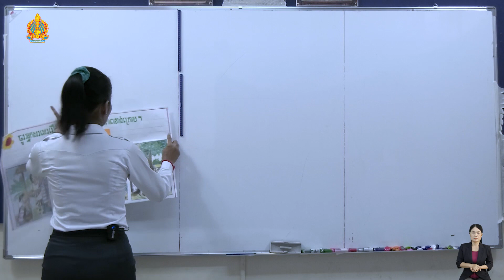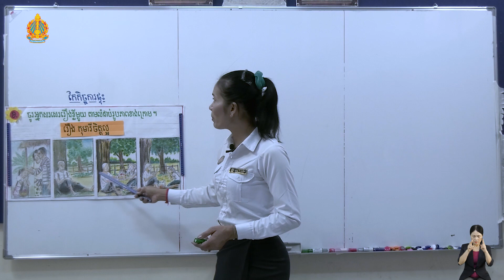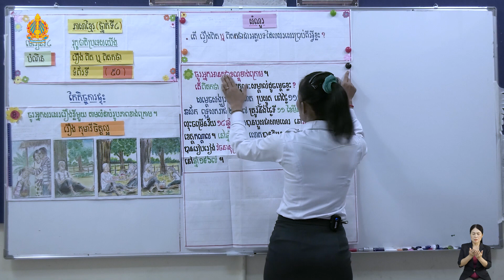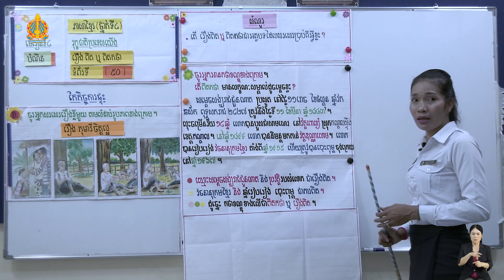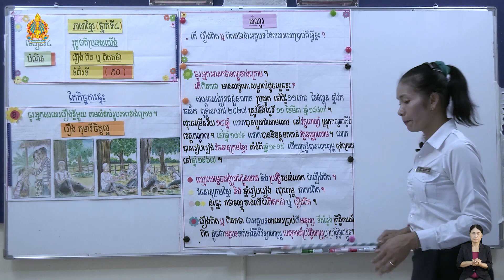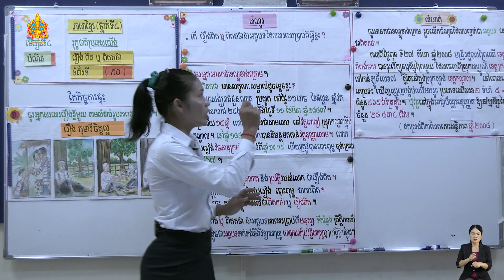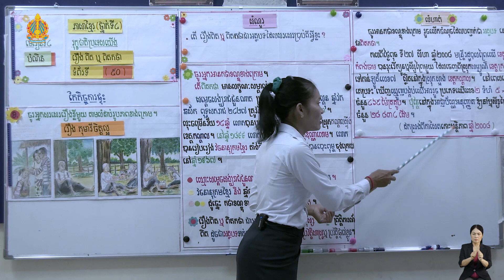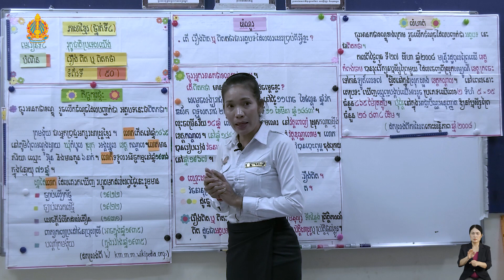ថ្នាក់ទី៤ ភាសាខ្មែរ មេរៀនទី៤​៖ បំណិនរឿង ពិត ឬ ពិតកថា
មេរៀនទី៤​៖ បំណិនរឿង ពិត ឬ ពិតកថា
បង្រៀនដោយ អ្នកគ្រូ ឌី សោភ័ណ
សាលាបឋមសិក្សាគំរូក្រុង ខេត្តកំពង់ឆ្នាំង